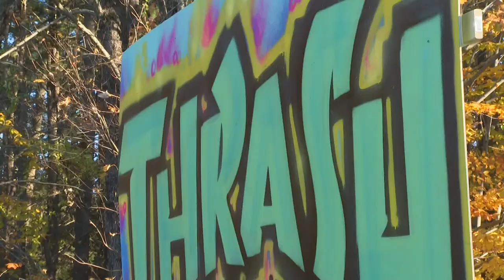'Thrash Bash' returns to Old Orchard Beach Skatepark with the goal of expanding the space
Dozens of local, and New England-based skaters performed their best tricks Saturday in an effort to raise money and expand the Old Orchard Beach Skatepark.